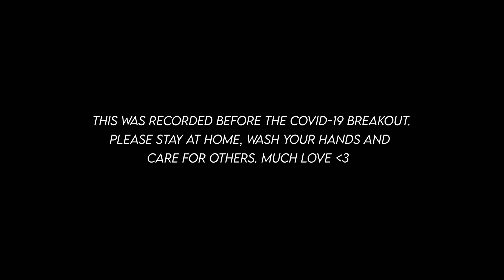THRIFTING DESIGNER!! W/ CECE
And that's your daily cringe for ya  💅🏼

This vlog, video is a little bit messy. Cece and I will make more videos in the future when we thrift, challenges, etc.